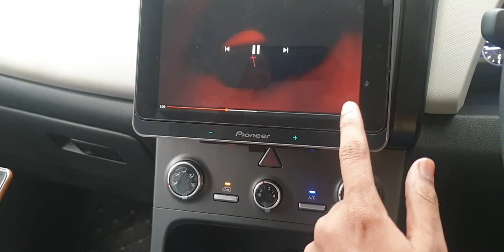Pioneer 8 inch Tablet SPH T20 BT / SDA 835 Tab in Creta 2020